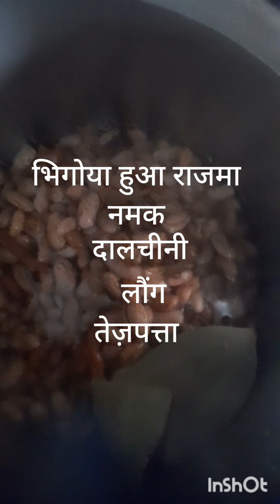Super स्वादिष्ट राजमा ऐसे बनायेंगे तो सब उँगली चाट के खायेंगे